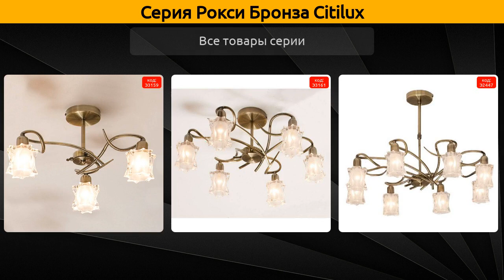Рокси Бронза Citilux - потолочная люстра и подвесная люстра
Коллекция "Рокси Бронза" от бренда Citilux включает 3 товара, а в частности это потолочная люстра и подвесная люстра.

Серия Рокси Бронза Citilux состоит из следующих артикулов:
Подвесная люстра - CL119183;
Потолочная люстра - CL119133, CL119163;